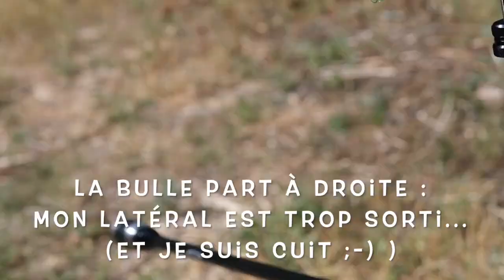Stabilisation : la Balance d'Arc !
Voici une vidéo réalisée sous format reportage de 26', en septembre 2020, sur le terrain des archers valettois, La Valette-du-Var

La stabilisation d'arc : un gros sujet qui touche plein de domaines ! Je commence par le transfert de charge, voyez-y un préambule à tout ce qui suivra dans les prochaines vidéos traitant de la stabilité de l'archer.

Archerycalement,
Pierrot

ARC SYSTEME PRESTIGE GRAVITY 65/25cm.
Orienteur PRESTIGE O'BLOCK simple droitier.
Amortisseurs BEITER VBOX.
Masses Heavy Weight PRESTIGE.

- Encoches EASTON Pin Nock.
- Pointes EASTON ballistic tungsten 120 grains.

- Repose-flèche MONOREST OVERDRAW.
- Support de Visette AS PRO.
- Viseur SX200 short 6''.
- Scope EVO 35 verre 0,75 traité.
- Décocheur AS PRESTIGE L'ATTENDEUX (Back Tension).

Jumelles LEICA ULTRAVID 10x42 HD PLUS.